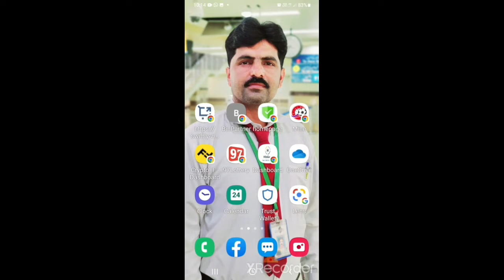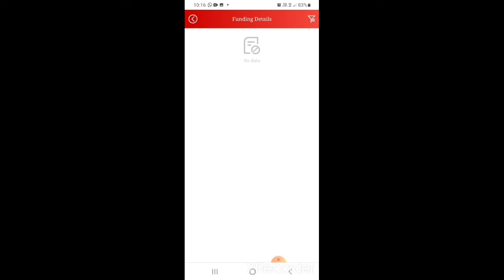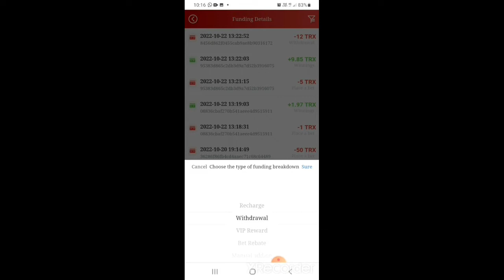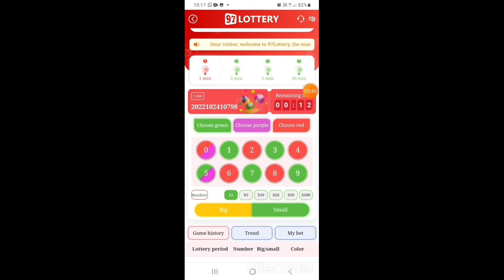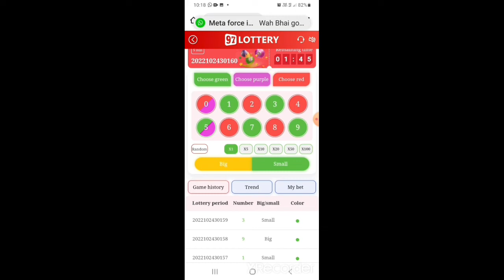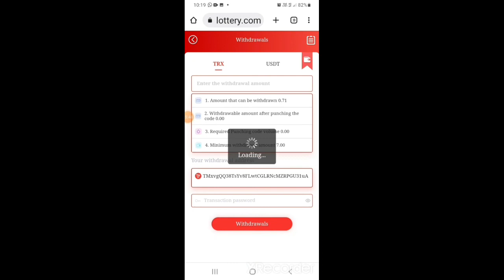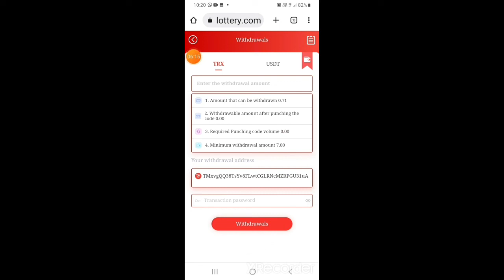How to earn without investment make money online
How to earn without investment

All real 💯 earning money with me on my YouTube channel

Same website  link available..join first  details contact with me..

*Meta Force technical helpline*

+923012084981Online work with me#how to money with out investment#Free work websites withdrawal proof#online income WhatsApp